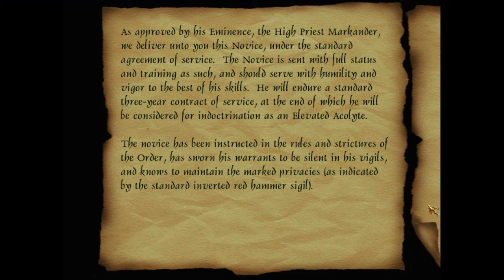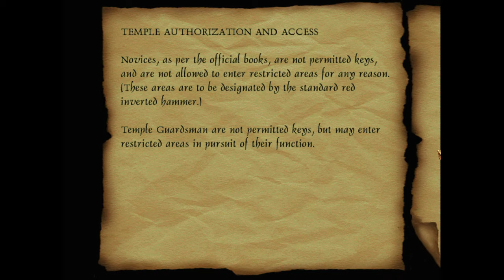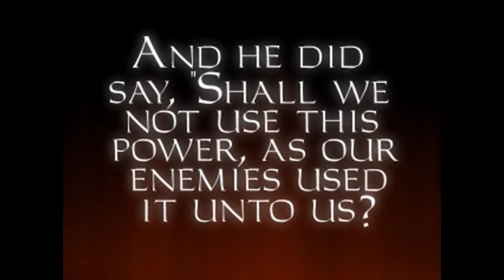Thief Gold [14] Undercover // Hammerite Locked-up-Tight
No sound because OBS decided it wanted to stop recording audio.

Yeah I've got nothing for the title. Alright mission, but it was my second go at the mission due to things coming up, so my knowledge may seem surprisingly good as to where things are. At least, better than my normal oblivious knowledge.